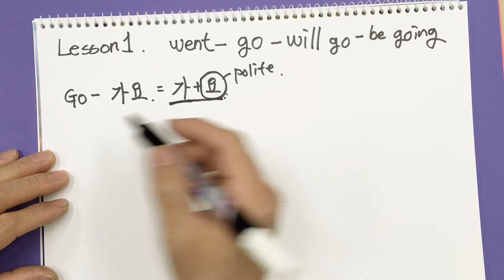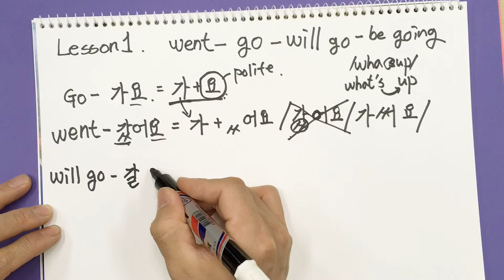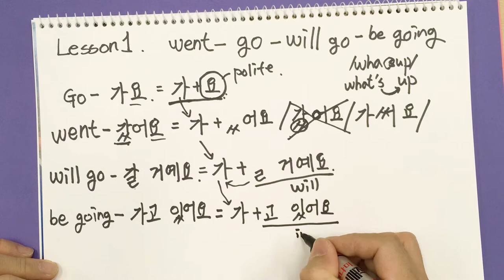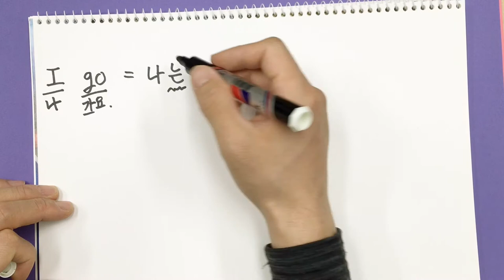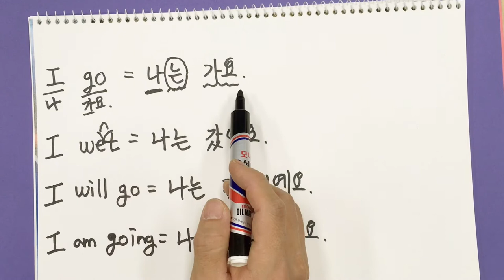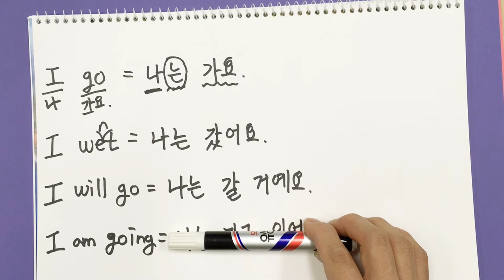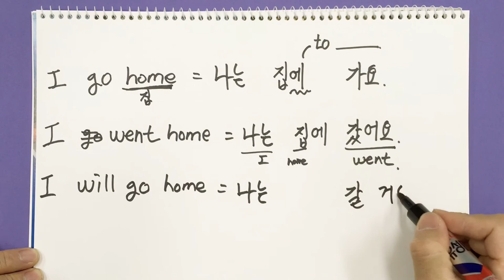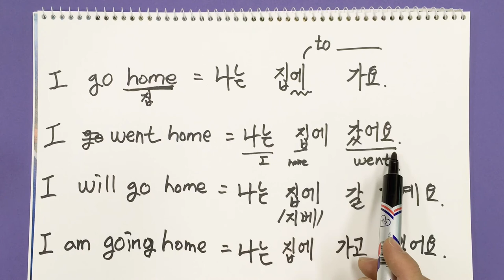Korean Lesson1. "I go."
There is a "repeat after me" video at

My videos will teach you how to say past - present - future tense expressions with one 'key word' in each lesson. It would be so much easier if could read Hangul(Korean alphabet).
I have picked 350 key words with sentences that will make any Korean language learners speak Korean fast. Relax and just repeat after me! You will find your self talking with your Korean friends soon!!  - Mr. Korean-